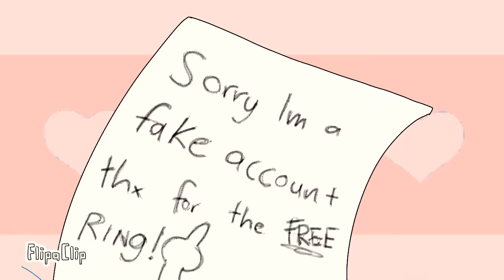My Boo // Meme // Gift - PrismaLogic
I Love you prisma so I made this for you💙💙💙💙💙💙eeee I 💙 YOU SU MOCHHHHHHH